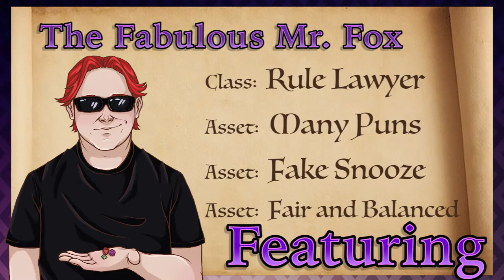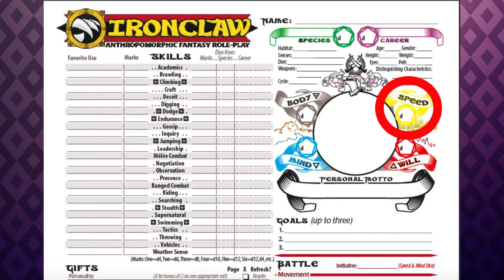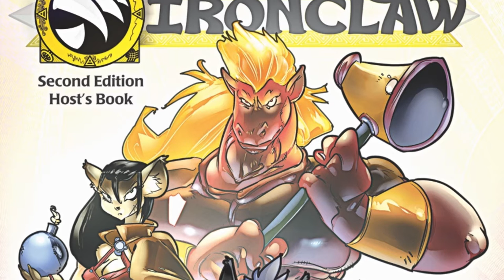RPR 25 Ironclaw 2e ReDux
Years ago we reviewed Ironclaw (Squaring the Circle) and we did it very poorly.  We're going to do it again, and better!  Please enjoy this new and improved redux.